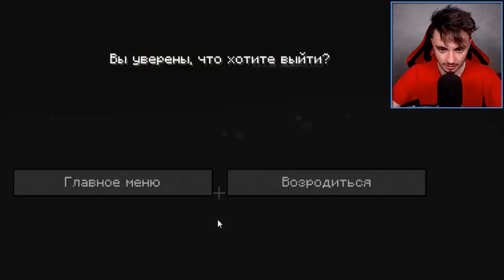МАЙНКРАФТ НО БЛОКИ УБИВАЮТ ТЕБЯ!